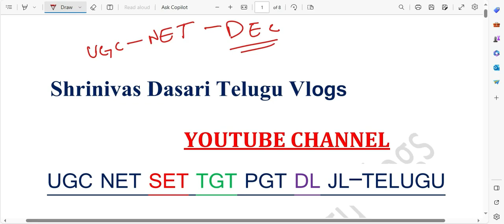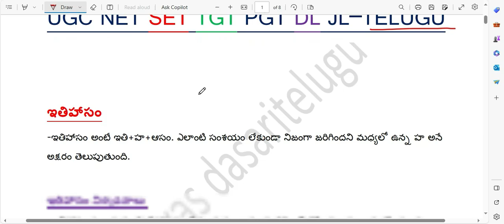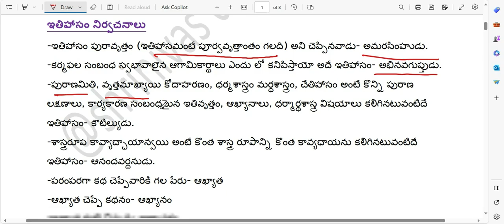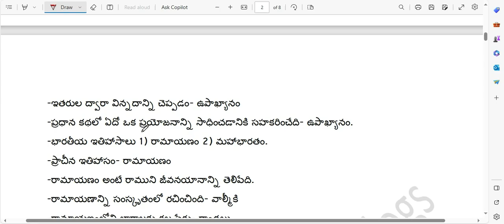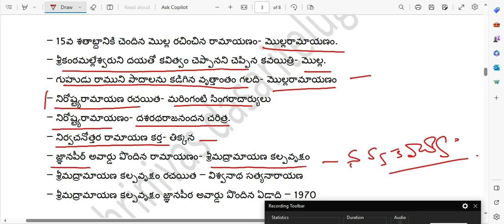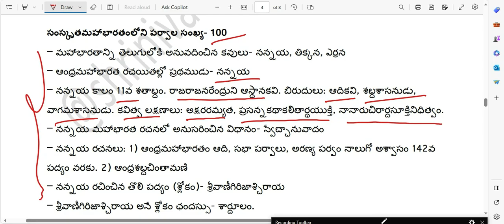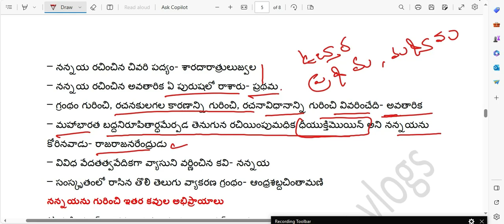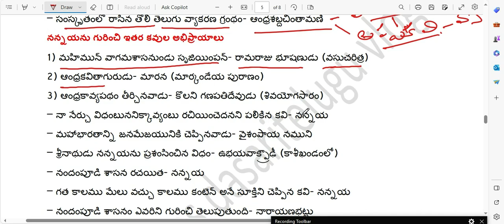రామాయణ,భారత ఇతిహాసాలు,కవిత్రయం ముఖ్యమైన సమాచారం.ఎక్సాంలో తప్పకుండా అడిగే పాయింట్లు.ramayana,bharatha